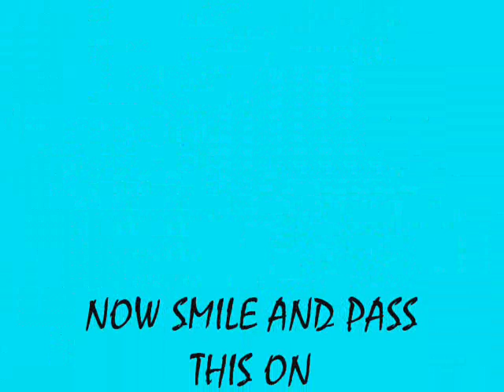OH MY GOD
things that make you say oh my god